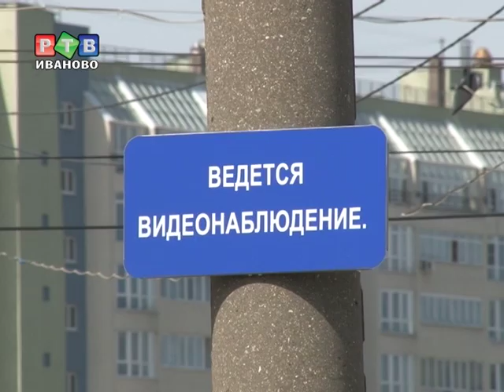Доска позора для любителей тюльпанов